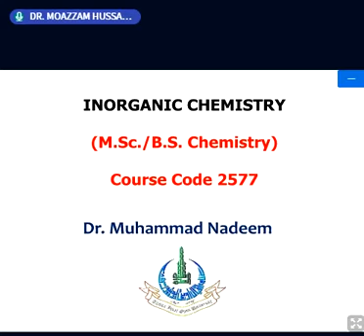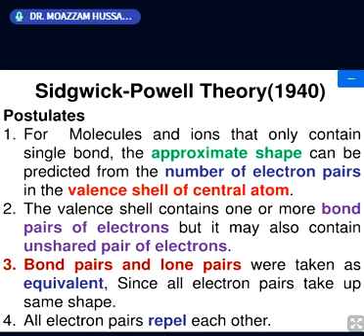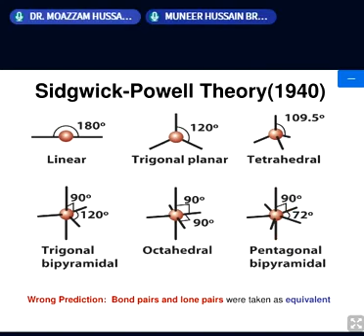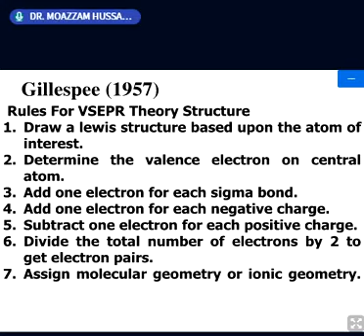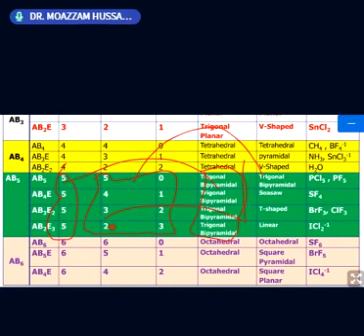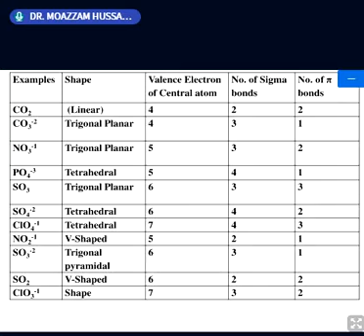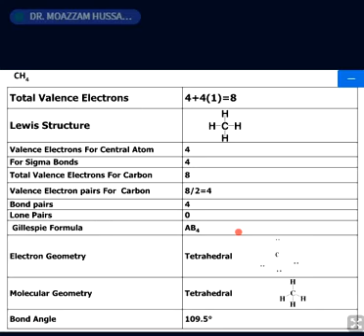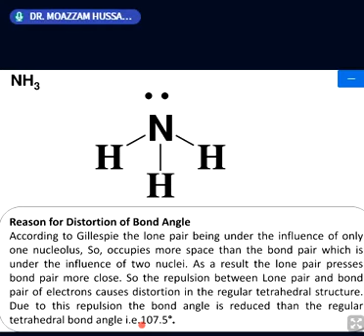Lewis Symbol and VSEPR Theory || part -01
This is a recorded session of Msc students who ask questions in the class .So don't take it irrelevant .